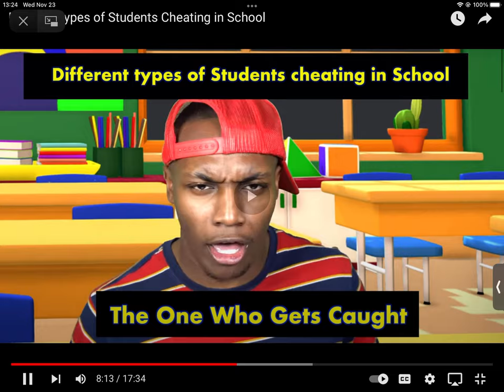How they be cheaten on test